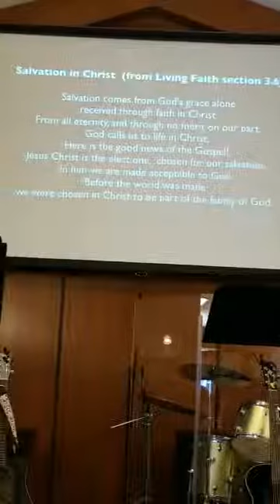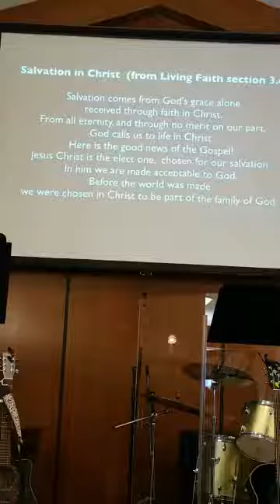Sunday March 15 2020 - Matthew 22 1:14 "The Banquet, the Robe and 'Those Murderers'"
This video includes prayers, community time, and message from the Sunday worship service at Prairie.